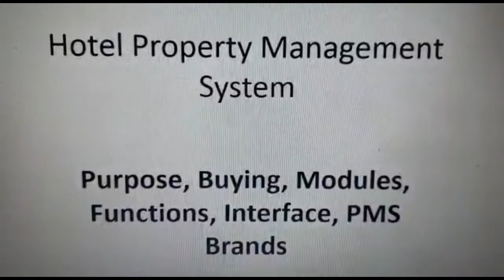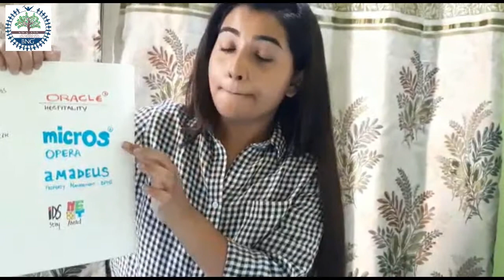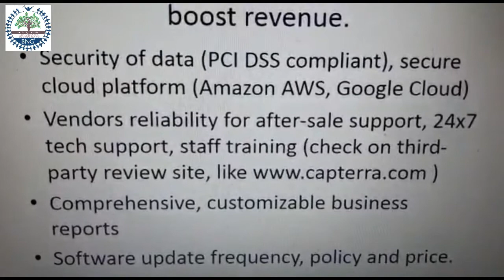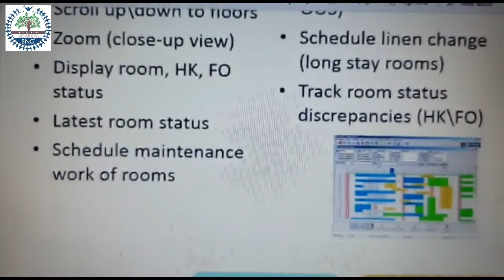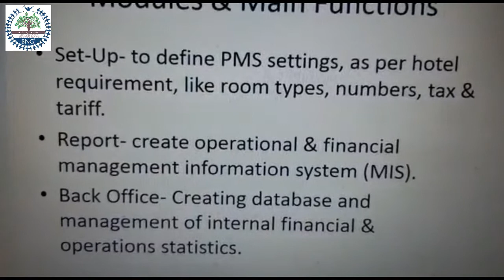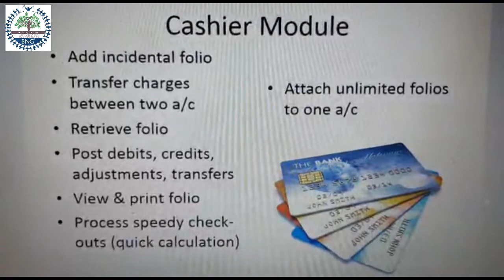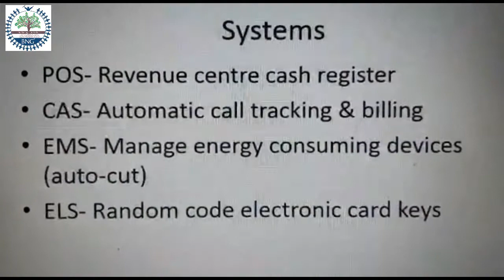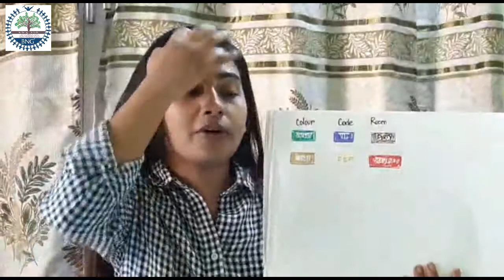Property Management System - BNG Hotel Management Institute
Unit 10 - Property Management System- Front Office - 2nd year Hotel Management